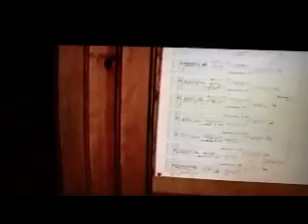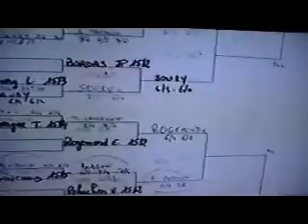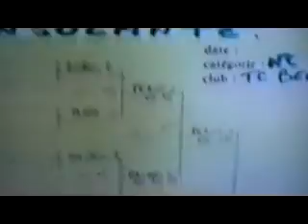00066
tournoi de Bellac 1992